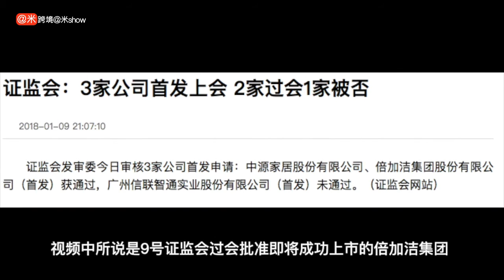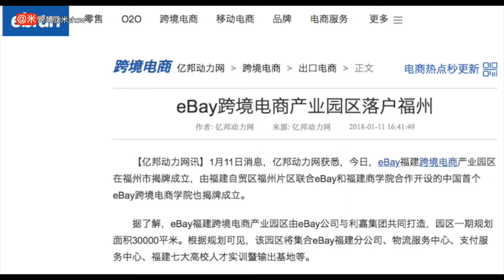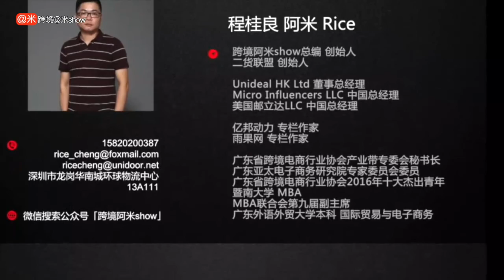资本不仅追求卖货和做货？